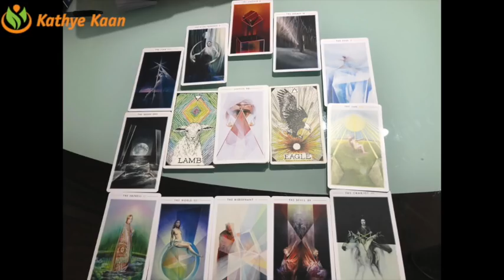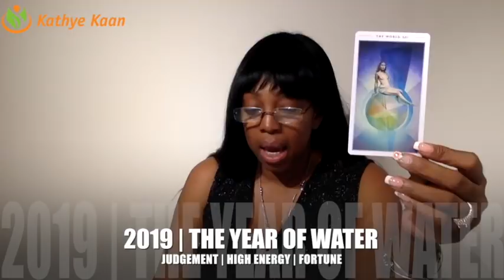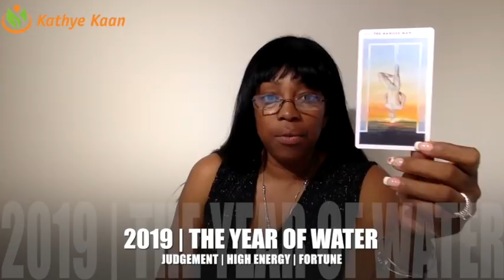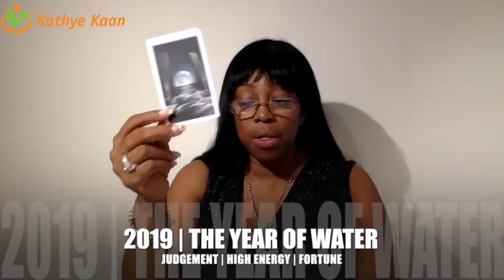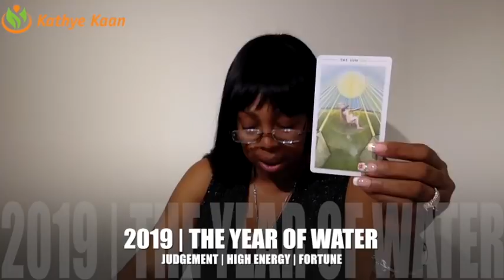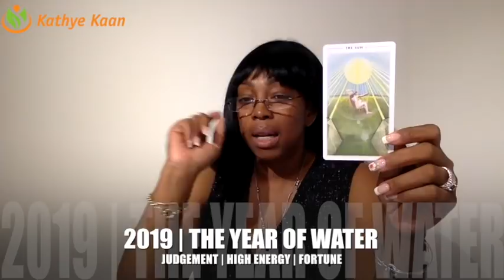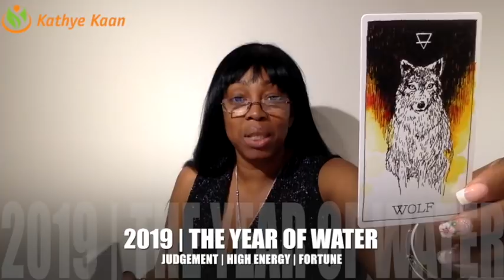LEO 2019 PSYCHIC PREDICTION FORECAST | NUMEROLOGY | HOROSCOPE